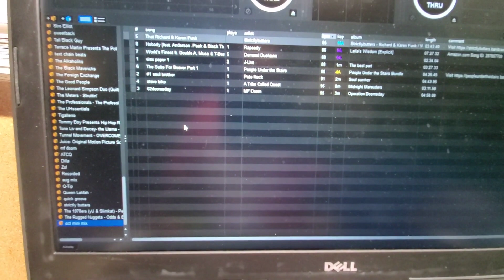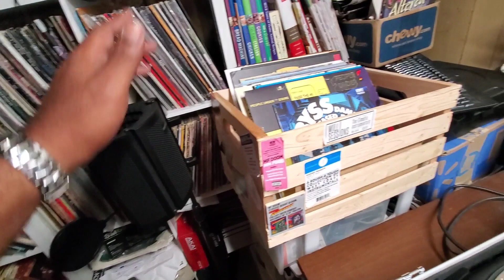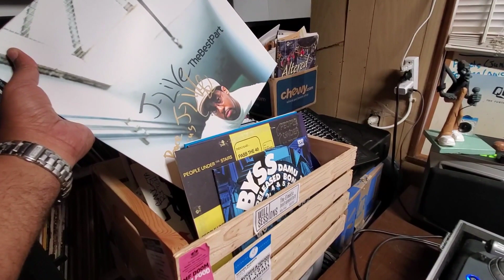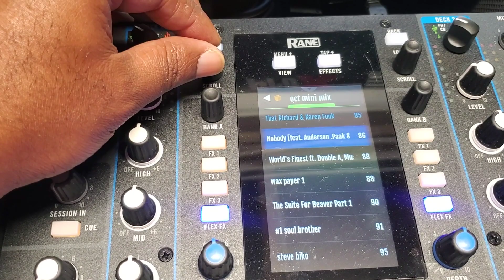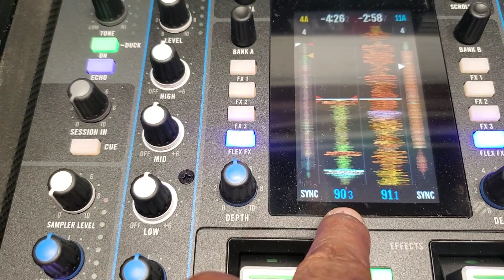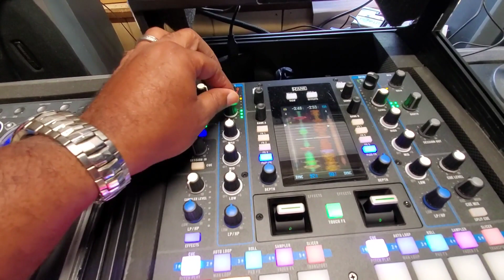BTS: Oct 22 Mini Mix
A behind the scenes look at how I put together the GRYSKLL: October 2022 Mini Mix.  I talk a little bit about song selection and switching from Traktor to Serato.